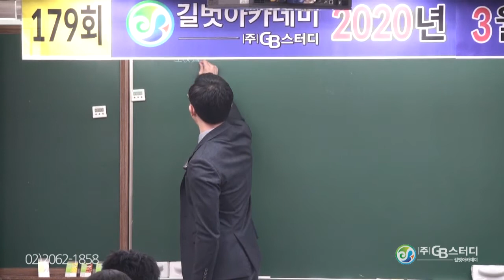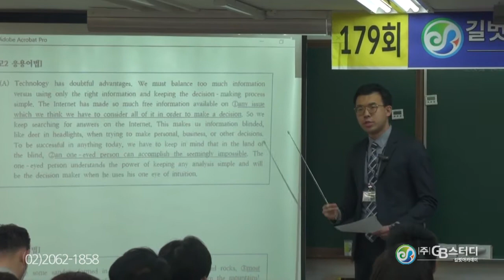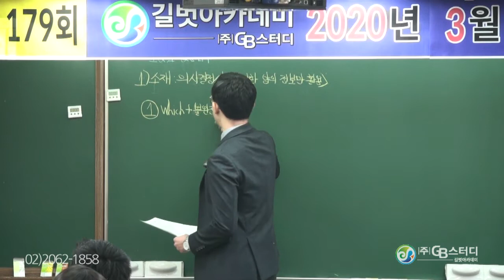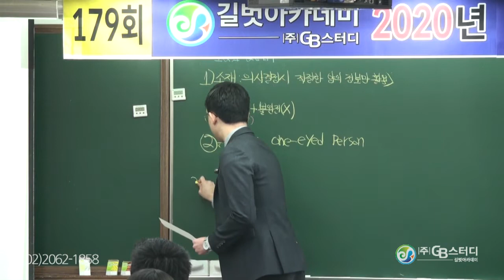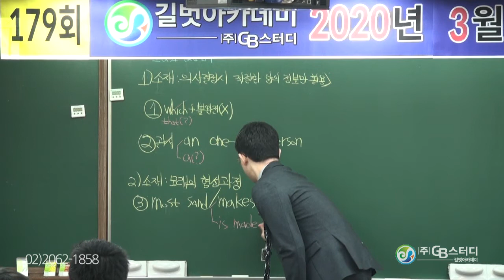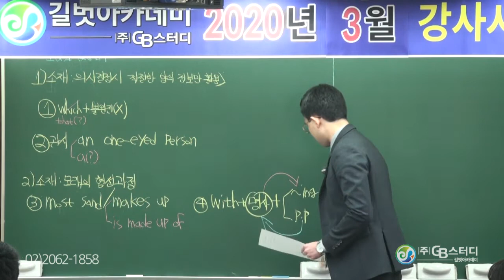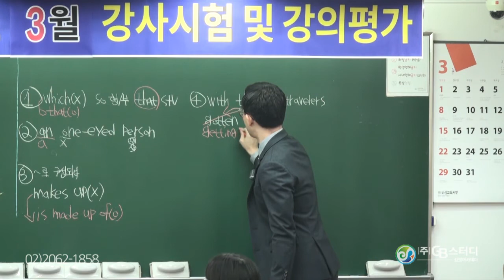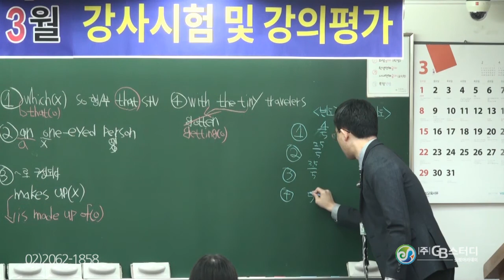2020년 3월 강사시험 및 강의평가 영어과 이가람 선생님